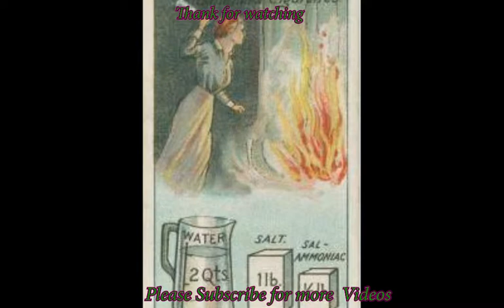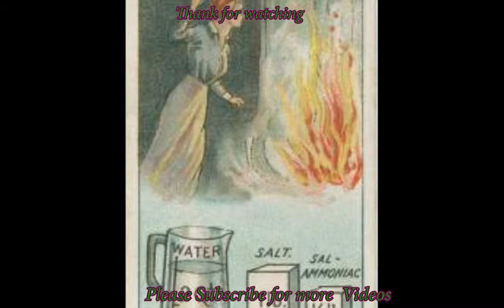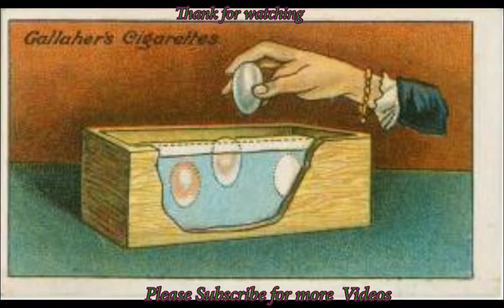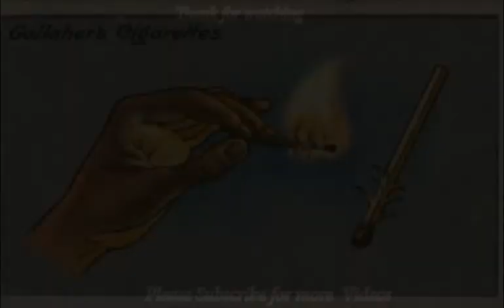វិធីសាស្រ្តដ៏អស្ចារ្យទាំង៧ដែលត្រូវបានគេប្រើប្រាស់ដើម្បីដោះស្រាយបញ្ហាតាំងពី១០០ឆ្នាំមុន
អរគុណសម្រាប់ការទស្សនាវីឌីអូនេះសូមជូនពរអោយអ្នកទាំងអស់គ្នាទទួលបានជោគជ័និងមានសុខភាពល្អនិងទទួលបានចំណេះដឹងកាន់តែច្រើនជាងមុន
សូមអភ័យទោសរាល់កំហុសឆ្គងដោយអចេតនា
អ្វីដែលធ្វើក្នុងវីឌីអួទាំងអស់គឺគ្រាន់តែចង់អោយអ្នកទាំងអស់គ្នារីករាយ និងទទួលបានចំណេះដឹងពីវាតែប៉ុណ្ណោះ